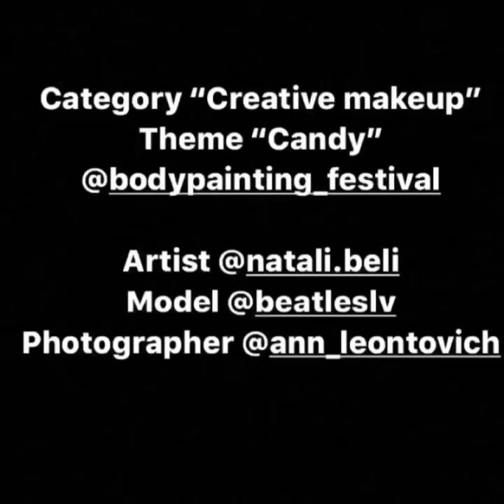КРЕАТИВНЫЙ МАКИЯЖ. СЛАДОСТИ. КОРОЛЕВА ПОНЧИКОВ / CREATIVE MAKEUP. SWEETS. DONAT QUEEN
Eng/Rus

Hello everyone!
This year I also take part in World Bodypainting Festival in the category "Creative Make-up" on the theme "Candy". My image is  Donut Queen 🍩

In the confectionery of Aunt Clara, inside a large three layer cake, Donut Queen lived. She loved sweets and often invited her best friends to visit her tea party - Lollipop and Cake with Cherry.
She especially loved Cake with Cherry. Since he always had a lot of interesting stories about how Chocolate candies, Ice Cream and Cotton Candy live in a candy store opposite. She really liked when Cake with Cherry told the latest fashion news: what new glaze is fashionable to wear this season and what colors are relevant, what decorations: in the form of sugar crumbs, colored sweet powder or marshmallows, urgent need to purchase in this fashion season. Cake with Cherry was always in the know about fashion trends.
              Lollipop was more a bore, he did not like all these fashionable trends. He was conservative and preferred one practical outfit.
              During the conversation, Donut Queen learns from Cake with Cherry that Chocolate Cupcake, in which she was secretly in love, went on a date with Raffaello Candy. “Of course, she is blonde, unlike me, and men love blondes,” thought Donut Queen. And then she asked Cake with Cherry to bring her white food dye. After all, then she, Donut Queen, will also become blonde and Chocolate Cupcake will certainly fall in love with her and will call on a date.
When she received the dye, she immediately dyed her sugar hair in a snow-white color and went to show off in front of Chocolate Cupcake. He was beautiful and fresh, he smelled of vanilla and the smell drove Donut Queen crazy. She went up to him and started a conversation and was disappointed. Chocolate Cupcake was too arrogant, Donut Queen was discouraged, because how could such a beautiful, chic man of her dreams turn out to be so unbearable and unpleasant in communication?!
Then Donut Queen returned to her three-layer cake, dyed her hair in her own pink shade and decided that she would never chase appearance, because only the inner world is truly important!

Привет всем!
В этом году также принимаю участие в World Bodypainting Festival в категории "Креативный макияж" на тему "Сладости".
Мой образ - Королева пончиков 🍩

В кондитерской тети Клары внутри большого трехслойного торта жила Королева пончиков. Она обожала сладости и часто на чаепитие звала к себе в гости своих лучших друзей – Леденца и Пироженое с вишенькой.
Пироженое с вишенькой она особенно любила. Так как у него было всегда много интересных рассказов про то, как живут Шоколадные конфеты, Мороженое и Сладкая вата в кондитерской напротив. Ей очень нравилось, когда Пироженое с вишенькой рассказывало последние новости моды: какую новую глазурь модно носить в этом сезоне и какие цвета актуальны, какими украшения: в виде сахарной крошки, цветной сладкой присыпки или маршмэллоу, срочно необходимо обзавестись в этом модном сезоне. Пироженое с вишенькой было всегда в курсе модных трендов.
Леденец же был больше занудой, ему не нравились все эти модные направления. Он был консервативен и предпочитал один практичный наряд.
В процессе беседы Королева пончиков узнает от Пироженого с вишенкой, что Шоколадный кекс, в которого она была втайне влюблена, ходил на свидание с Конфетой Рафаэлло. “Конечно, она ведь блондинка в отличии от меня, а мужчины любят блондинок”- подумала Королева пончиков. И тут же попросила Пироженое с вишенкой привезти ей пищевую краску белого цвета. Ведь тогда она, Королева пончиков, тоже станет блондинкой и Шоколадный кекс непременно влюбится в нее и позовет на свидание.
Когда она получила краску, тут же перекрасила свои сахарные волосы в белоснежный цвет и пошла красоваться перед Шоколадным кексом. Он был красив и свеж, от него пахло ванилью и этот запах сводил Королеву пончиков с ума. Она подошла к нему, начала разговор и... разочаровалась. Шоколадный кекс оказался слишком заносчив и высокомерен, Королева пончиков была обескуражена, ведь как мог такой красивый, шикарный мужчина ее мечты, оказаться таким несносным и неприятным в общении.
Тогда Королева пончиков вернулась в свой трехслойный торт, перекрасила волосы в свой родной розовый оттенок и решила, что больше никогда не будет гнаться за внешностью, ведь важен, по истине, только внутренний мир!